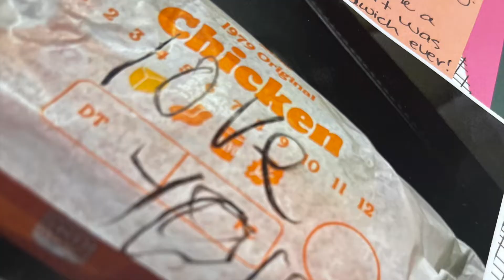Good Stuff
Hi Xander! 👋
Thank you to Kathy Zacharuk for the beautiful sketch!